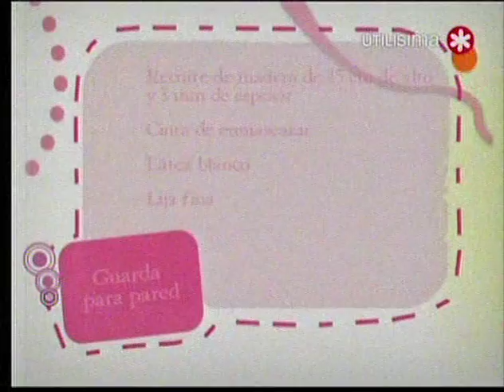Zig zag - Guarda para pared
Gabriela Caporale nos hace una guarda para pared de niños, muy lindo, no tengo derecho sobre el vídeo.